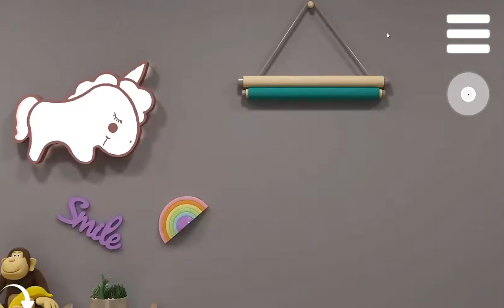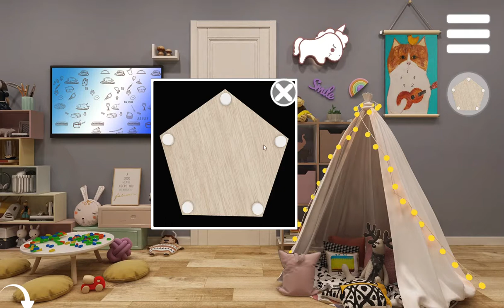[@Gotmail_jp SpiceApp] MicroEscape 26 Walkthrough